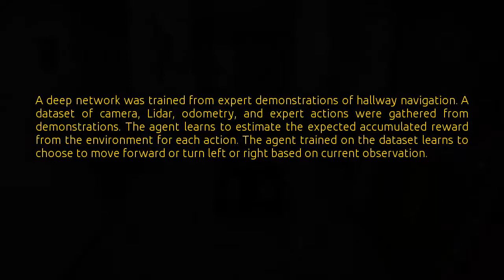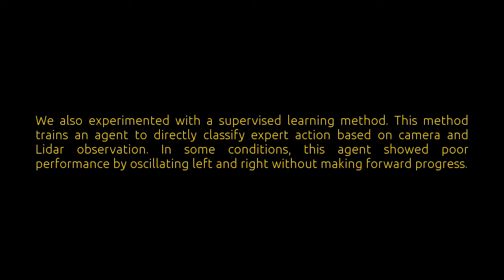Q Learning from Demonstration for Indoor Navigation